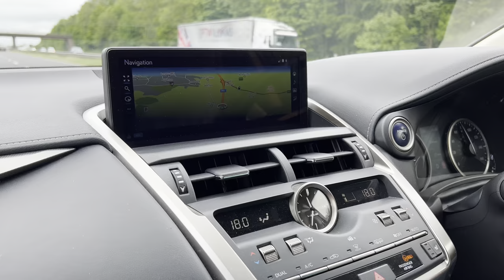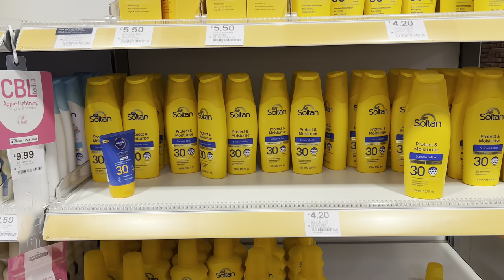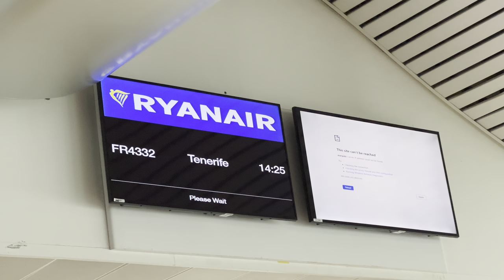Tenerife Travel Day! MAN to TFS with Ryanair 2022! ✈️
Hello and welcome to the channel! If you’re new here, a big warm friendly welcome and we hope you enjoy our Videos and Live Streams. Originally from Liverpool UK, me (Andrew The KnightStrider) and Laura moved to Tenerife 8 years ago, and enjoy showcasing the island and our general life in the Canary Islands as well as travelling abroad.

Join me and Laura for a Tenerife Travel day as we take a Ryanair flight from Manchester Terminal 3 to Tenerife South Airport!